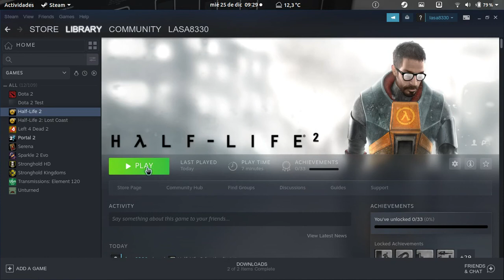HALF LIFE 2 GAMEPLAY EN UBUNTU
Lo compré hace una par de días en oferta, MXN $11.00, en la tienda de STEAM.